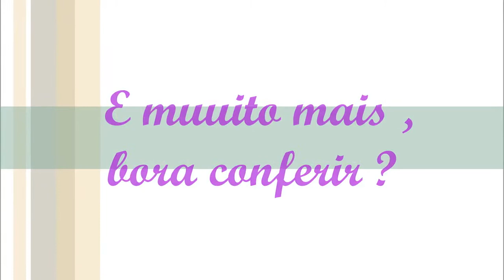Mãe virei Blogueira e agora ? #1 | Bý : Amanda Barreto